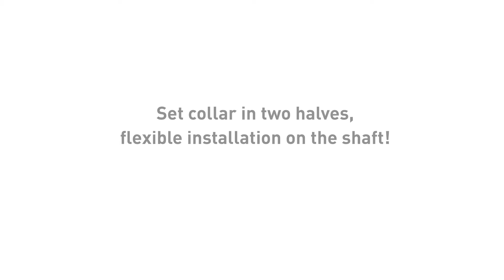FFin30s: 1065S(125) set collar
See it in 30secs! This easy set collar in two halves!